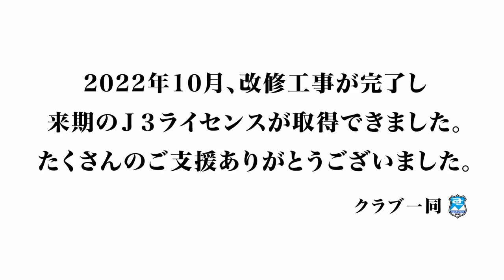アスルクラロ沼津《愛鷹ホームスタジアム照明改修プロジェクト》ドキュメント｜多くの支援に感謝を込めて｜キーマンインタビュー＆点灯式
【愛鷹ホームスタジアム照明改修プロジェクト完了までの流れ】

▶︎2017年～
●静岡県営愛鷹競技場の夜間照明を2022年中に500ルクスから1,500ルクスへの改修が できなければ23シーズン以降のＪリーグライセンス自体が取れない
調査・調整期間
▶︎2022年～
●2022年初から寄付を募りクラブ自ら改修工事を実施し、無事来年のＪ３ライセンスが取得できました。

この一連のキーマンとなる人物にプロジェクトを振り返り、インタビューを実施。
関係する全ての皆様に感謝の気持ちを込めてこの動画をお届けします。

【インタビュー人物ご紹介】

■アスルクラロスルガ株式会社  前代表取締役社長   渡邉 隆司
■アスルクラロスルガ株式会社 河本 広大
■アスルクラロ沼津全力応援マネージャー 藤木 由貴（

【ご挨拶～照明改修を機にセカンドカーブを描く～】

2021年12月、関係企業・団体様ご出席のアスルクラロ沼津2021シーズン報告会にてＪリーグライセンス喪失危機をご説明し、皆様のご支援を募りながら、クラブ自ら改修する方針を発表しました。
多くのファン・サポーターの皆様、企業・団体様に話題にしていただいたこともあり、2022年2月からのクラウドファンディングや沼津市企業版ふるさと納税では大変多くのご支援が集まりました。

この度のご支援の数々は、我々アスルクラロの可能性、クラブの目指す未来へ投資いただいたものと考えています。
「2022愛鷹照明改修」をターニングポイントとし、今後Ｊ２にふさわしいクラブとなるべくすべての面においてステップアップを図り、光照らす未来へ向け邁進して参ります。
思い描くは、クラブエンブレムのようにふたたび上昇気流となるセカンドカーブです。
本当に多くの方々にご支援・ご尽力を賜りましたことクラブ一同心から御礼申し上げるとともに、
引き続きアスルクラロ沼津にご声援いただけますようよろしくお願い申し上げます。

アスルクラロスルガ株式会社 一同

Ｊ１、Ｊ２、Ｊ３‹全試合›中継 DAZN独占。
DAZN未加入の方はこちらから！